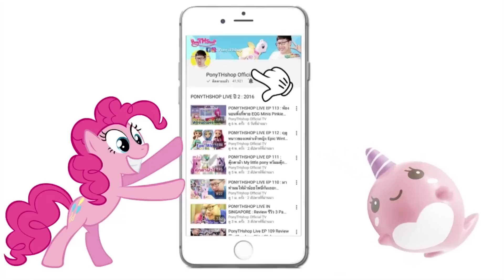10 อันดับ การ์ตูนสาวน้อยแปลงร่าง | ของพี่ไบค์